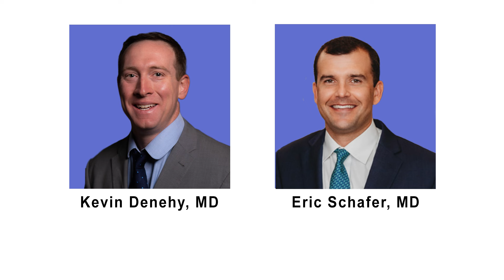Dr. Christian Christensen - Bluegrass Specialty Surgery Center | WKYT's Everyday Kentucky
Bluegrass Orthopaedics' joint replacement specialist, Dr. Christian Christensen, speaks with @27newsfirst Amber Kennoy and Everyday Kentucky.  He highlights the newly renovated Bluegrass Specialty Surgery Center located in Lexington, KY - a state of the art new surgery center, and the largest freestanding orthopedic surgery center in Kentucky.